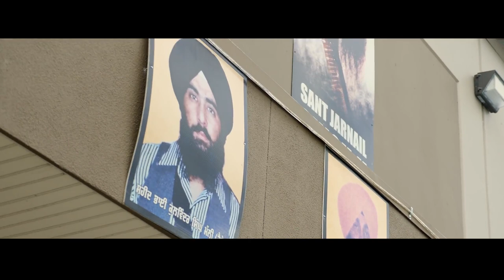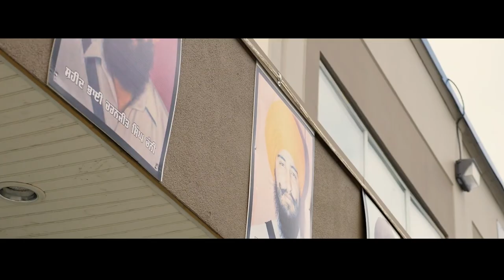VAAR 1984 | NOORPURI | SANGHA